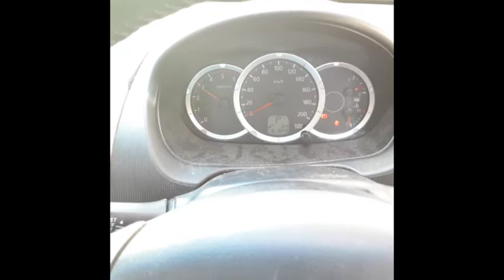2012 Mitsubishi Triton– Engine Test 4487